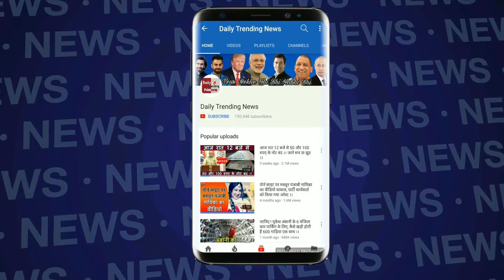World Cup 2019 : 1992 की राह पर पाकिस्तान, संयोग बता रहा वर्ल्ड कप में जीत पक्की !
The way Pakistan started the ICC World Cup-2015, it was not that this team would be able to do something special, but in their second match, they made a comeback on the winning track and said that the performance should be improved anytime. Could.